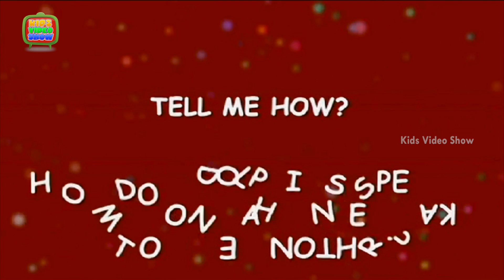General Knowledge for Kids - How Do Dolphins Communicate?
The secret life of dolphins, Why do Dolphins speak to one another?Dolphins communicate with one another in a number of different ways by creating sounds, making physical contact with one another and through the use of body language.Dolphin language revealed. Teach your kids more about the facts about Dolphins. watch this video.To help you answer them, we are right here with this HD video.